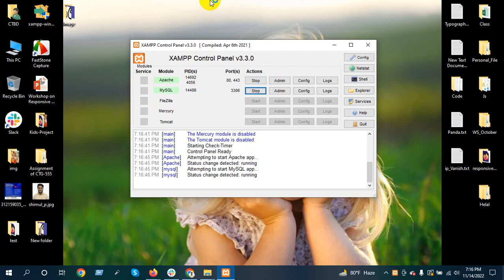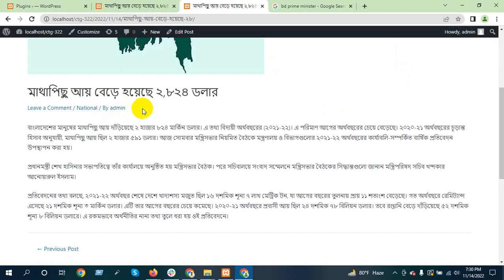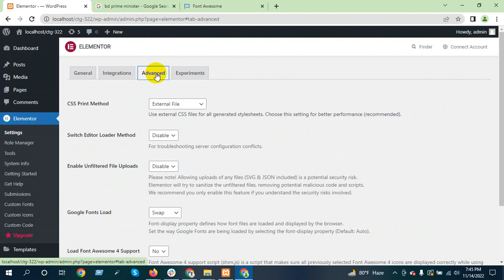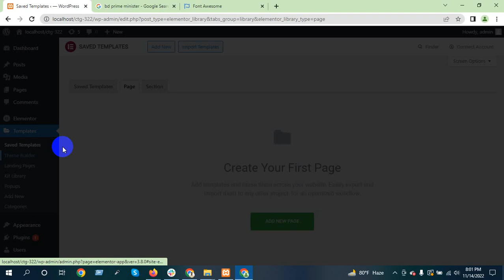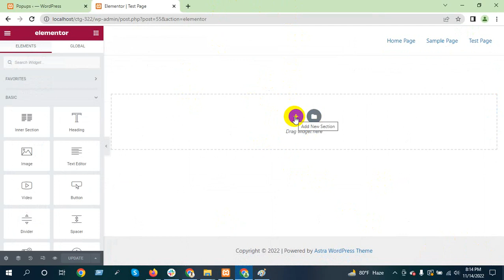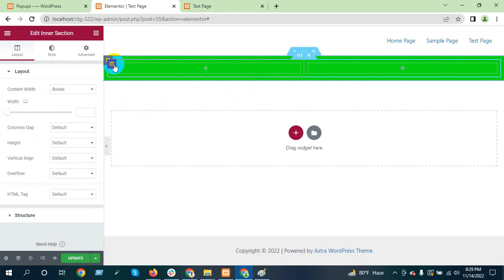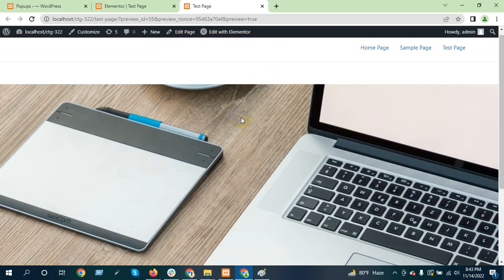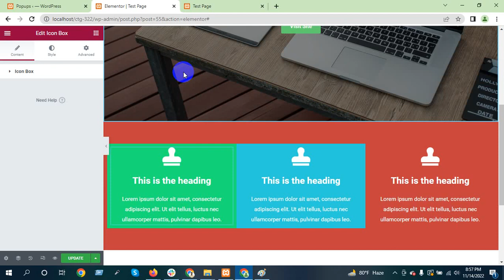WordPress video tutorial for beginners to advance 2023 | WordPress A to z with freelancing (Part 5)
This Video Topics:
Elementor Page Builder (Descrive setting and element and structure)